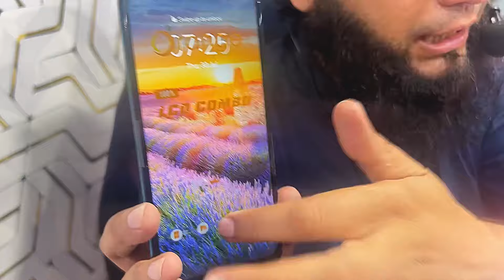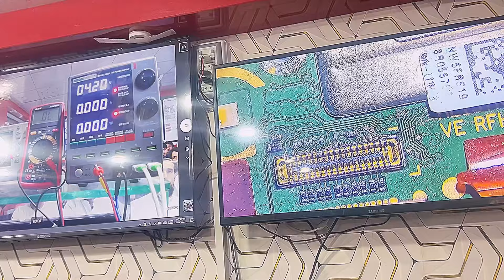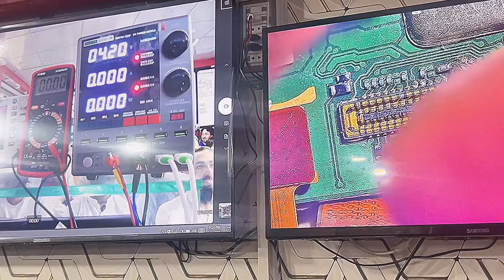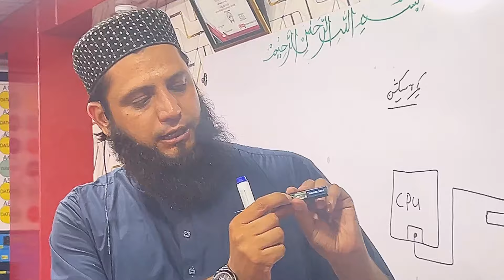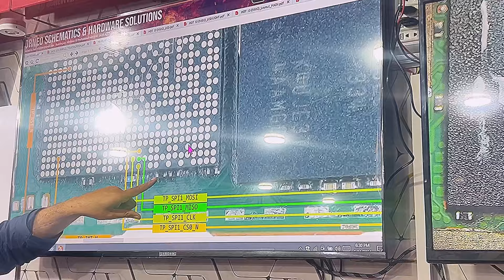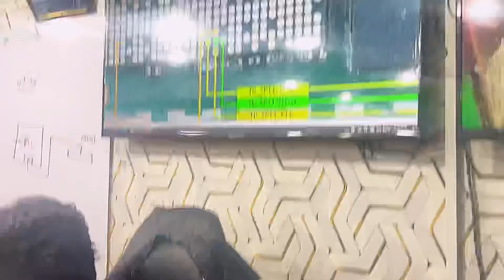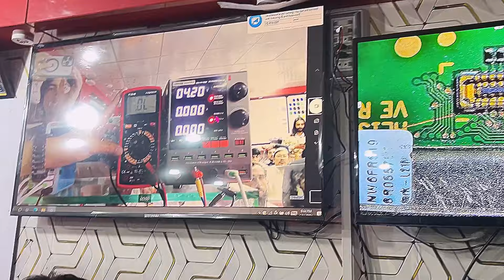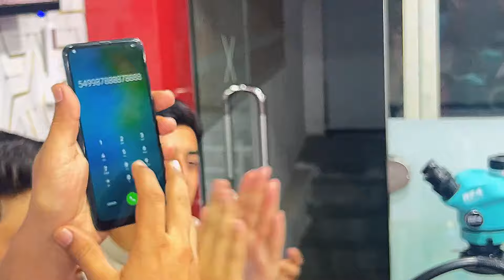Huawei phone ￼problem solved by drilling CPU|| A difficult CPU drilling Process || easy solution